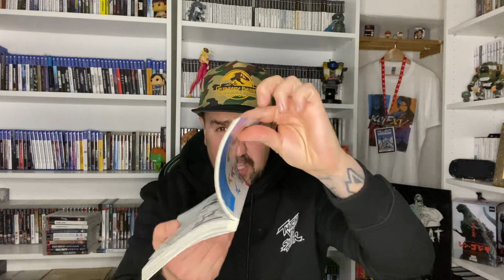What I’ve been Playing/ Watching/ Reading